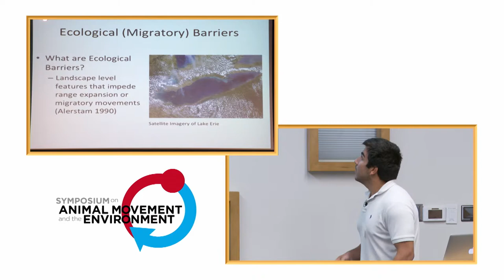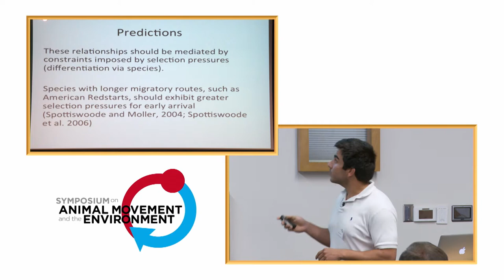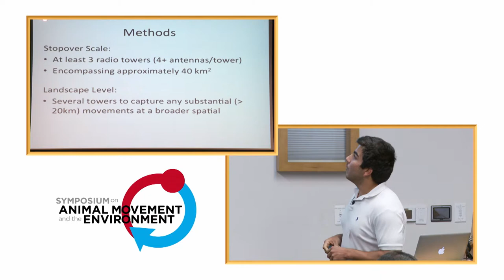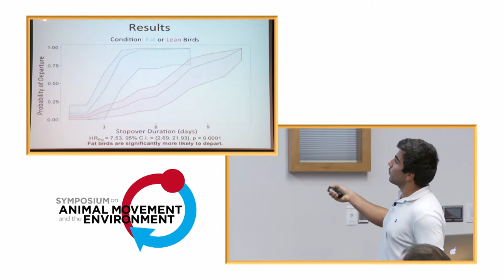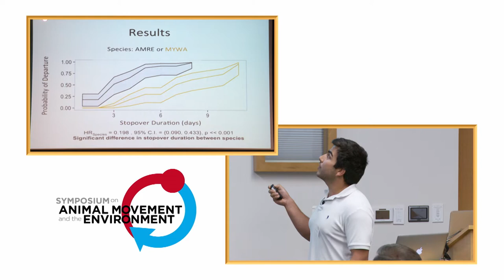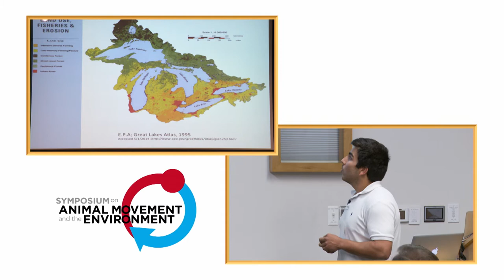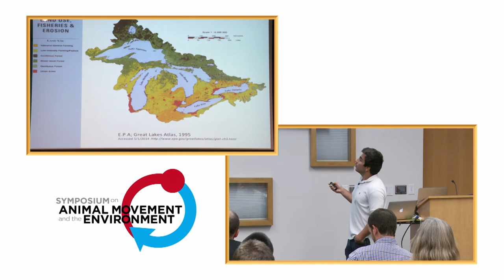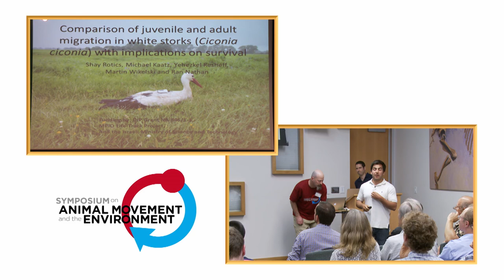AMoveE 2014: Bryant Dossman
This talk was presented by Bryant Dossman on 5 May 2014 as part of the Symposium on Animal Movement and the Environment, held at the North Carolina Museum of Natural Sciences in Raleigh.

Dossman B, Mitchell GW, Matthews SN, Rodewald PG, 2014, "The probability of departure from stopover in light of ecological context: behavioral adaptations in response to a migratory barrier"

Abstract: Migratory barriers have long been implicated on their role in influencing decisions and behaviors during migration. However, no study has compared how decisions relating to departure from stopover differ across a migratory barrier. Using two automated radio telemetry systems—on the south and north coast of Lake Erie—we sought to identify 1) the primary factors that influence the probability of departure during spring migration and 2) the extent to which Lake Erie serves as a barrier to migration. We found that fuel reserves upon capture and favorable tail wind conditions were correlated with a greater probability of departure for both American redstarts Setophaga ruticilla and Yellow-rumped (Myrtle) warblers Setophaga coronata coronata. It was also determined that these relationships did not differ between species with arguably differing migratory tactics suggesting that there may be underlying generalist rules for departure. Furthermore, we found that post-crossing birds were in significantly poorer condition upon capture than pre-crossing. Interestingly, despite the strong effect of fat upon capture on the probability of departure, stopover duration did not differ between sites suggesting that in terms of duration, it does not appear that Lake Erie serves as an appreciable barrier to migration. It can further be hypothesized that birds employ two potential strategies during stopover that enable individuals to compensate for any delays imposed by reduced condition post-crossing. Individuals can either 1) simply depart with lower fuel reserves than pre-crossing birds, or 2) individuals may be increasing foraging intensity and refueling more quickly. This study is the first to compare the extent to which migratory barriers influence the relationship between endogenous and exogenous factors on the probability of departure from a stopover site. By understanding how migratory barriers influence both the duration of stopover and potential behaviors, we are better able to predict the importance of stopover habitat (extent and quality) in relationship to ecological context.